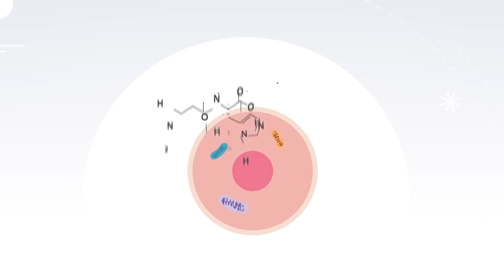What is L Carnosine and why is Karnozin Extra so Extra?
To get more info about L carnosine and Karnozin Extra please visit scientific portal Karnopedia, specially designated to L-Carnosine:

These statements have not been evaluated by the FDA. This product is not intended to diagnose, cure or prevent any disease.